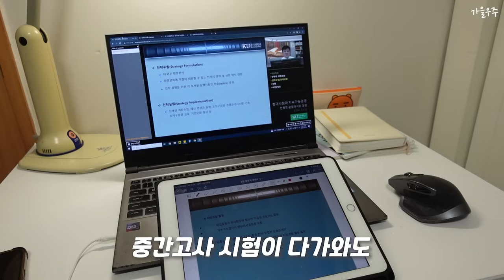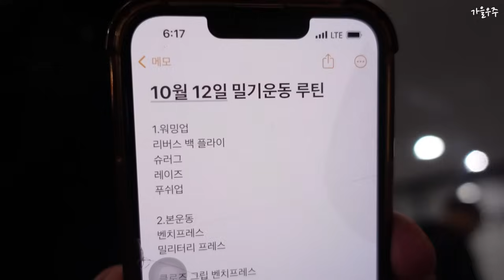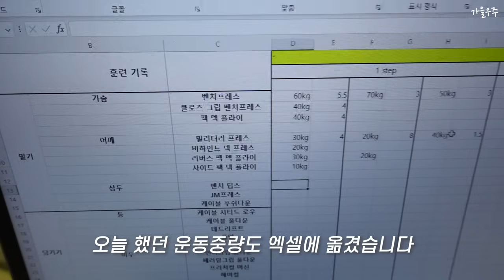[VLOG] 중간고사도, 회사생활도 내 운동을 막진 못해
대회가 끝났더니, 중간고사가 기다리고 있네요..ㅎㅎ 잘 보고 오겠습니다!

▶가을우주의 보충제는 뉴트리커먼에서!
보충제 관련 질문은 댓글 남겨주시면 제가 답변드리겠습니다. :)